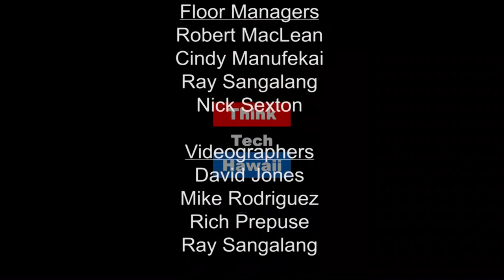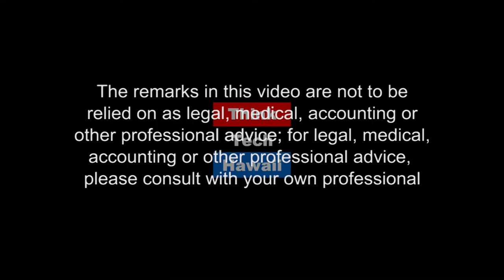So You Want to be a Hacker (The Cyber Underground)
This week on The Cyber Underground, Dave Stevens and Andrew Lanning discuss what it takes to become a hacker. They'll take a closer look at what kind of person becomes a hacker? Is there a personality type? Where do they get started? How do they learn the skills? How do they decide between black and white hat?  The hosts for this episode were Dave Stevens and Andrew Lanning.  The guest for this episode was.